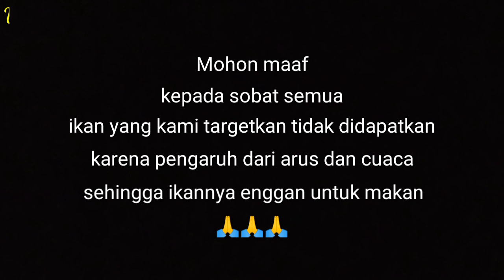Pulau handeuleum Ujung kulon || sangat cocok untuk tamasya dan macing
Assalamualaikum sobat mancing, selamat datang kembali di Ujungkulon Fishing, dividio kali ini kami bertamasya sambil mancing di spot ikan gt handelem ( pulau handelem ), spot yang potensial untuk mancing ikan gt dll, oke bagaimana keseruannya silahkan simak saja,,
Semoga terhibur 😊🎣🙏